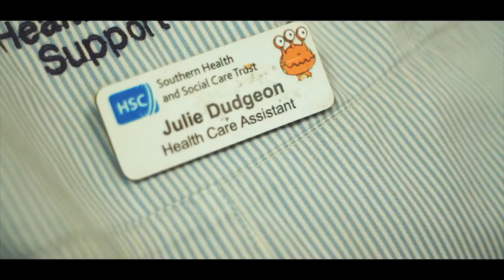Julie Dudgeon, Nursing Assistant Emergency Care, Craigavon Area Hospital